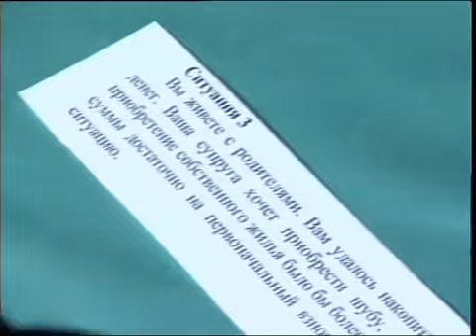каз Моя любимая семья